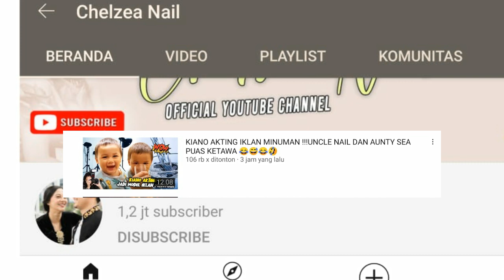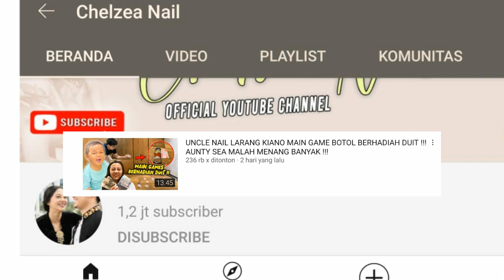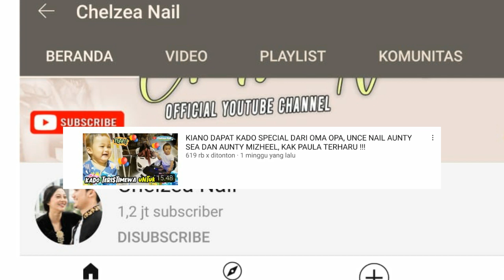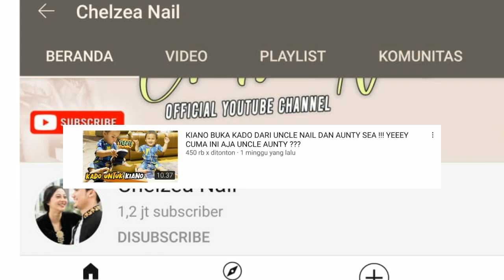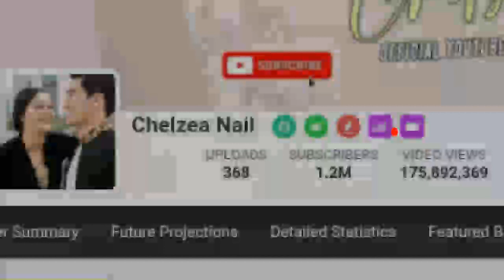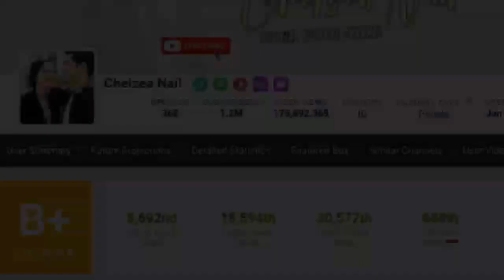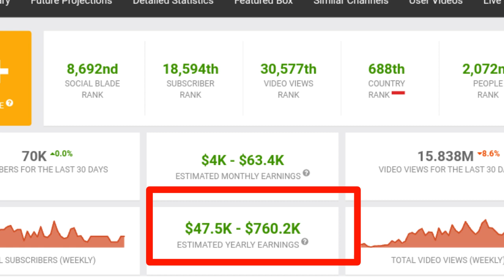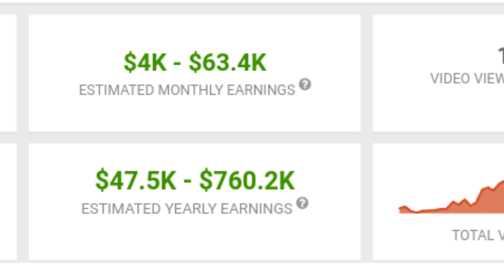Kiano Dengan Uncle Nail Aunty Sea Jadi Pinter ! Gaji Youtube Chelzea Nail Awal Tahun 2021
Chelzea nail, Chelzea nail channel, Chelzea nail vlog terbaru, Chelzea nail kiano, Chelzea nail kiano tiger wong, Chelzea nail vlog, Chelzea verhoeven, Chelzea verhoeven nikah, Chelzea verhoeven net tv